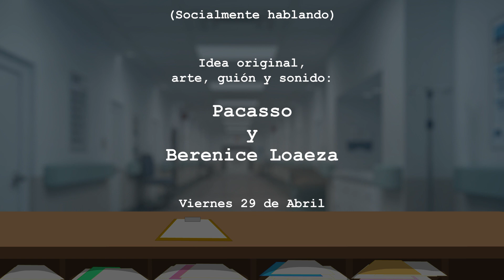UdQ: López Obrador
Y que el presidente vuelve a la Unidad de Quemados por la reforma eléctrica, por la doblada que le puso Trump, por la reforma electoral y porque somos buena onda y aún lo dejamos entrar. Y en el Cinceclub de Nicasio: Payaso, de Franco Escamilla.